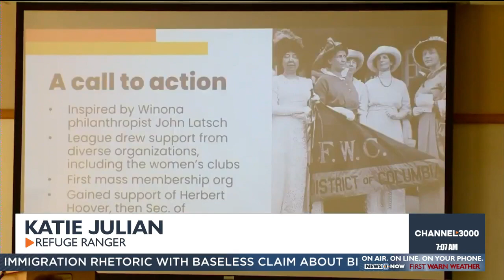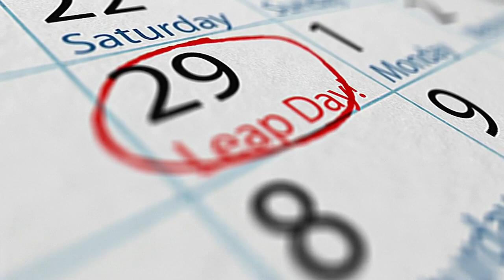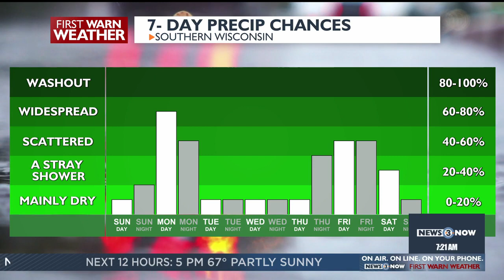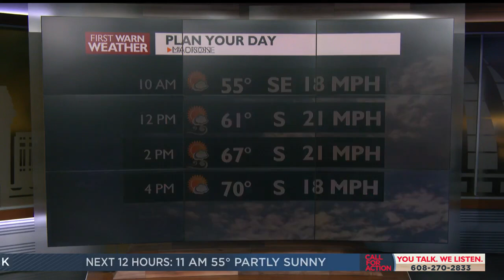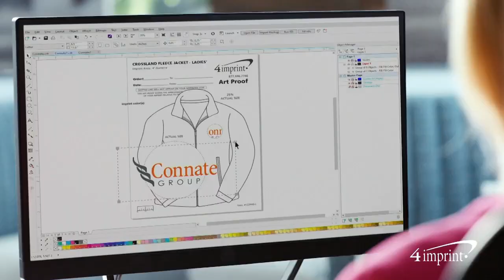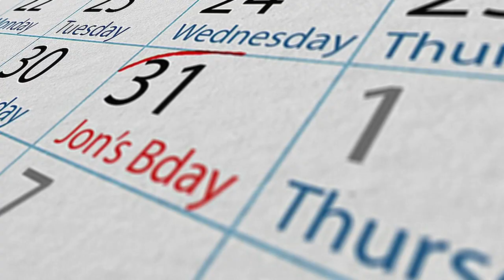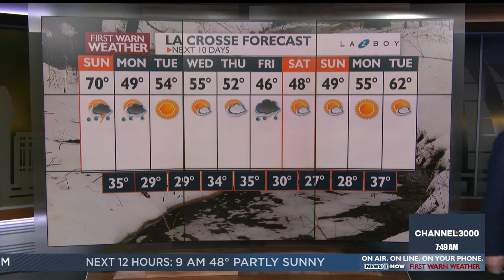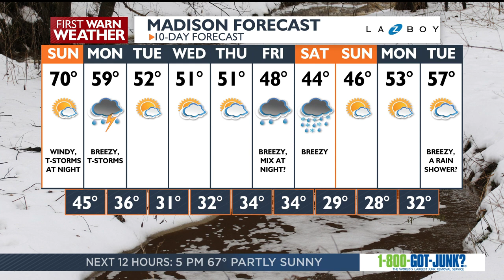Weekend Mornings: Sunday March 3, 2024